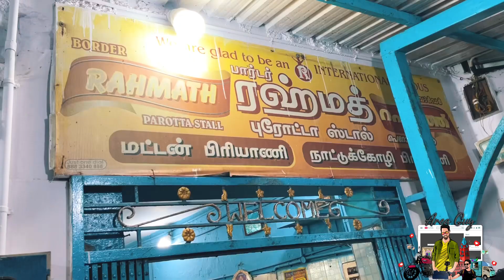Independence Day Ride 2022 | EP-2 | Courtallam to Varkala | Areaguy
Hello hi Guys,

In this video I explored courtallam and had fun and travelled to Kerala . I shared my experience watch the video till end and share you’re thoughts